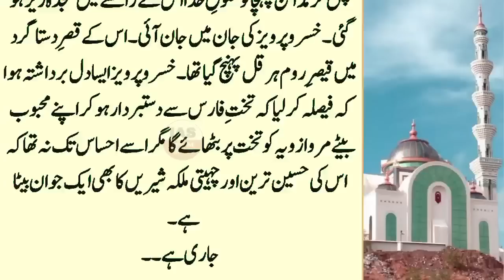Saad Bin Waqas:17 || When a delegation of the leading people of Persia came to meet Puran and Rustam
One day, a delegation of leading people came to Queen of Persia Puran Dakht and General Rustom in Madain.

This delegation said that they would help the Persians against the Muslims, but only on the condition that Puran abdicated and Yazdgerd, the son of Khusrau Parvez, was placed on the throne in his place.

انسان ہونے کے ناطے کسی بھی غلطی کی وجہ سے
 میں اللہ رب العزت سے معافی کا طلب گار ہوں

. . . . . . . . . . . .   Instagaram. . . . . . . . . . . .